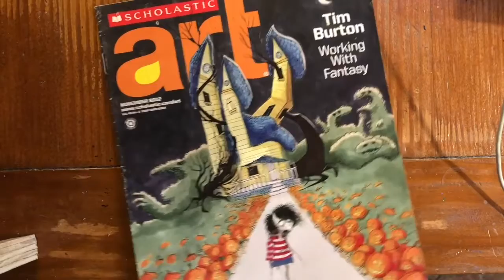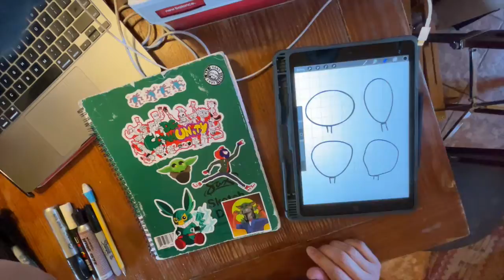DG58ART | Learn How To Draw A Tim Burton-inspired Self Portrait